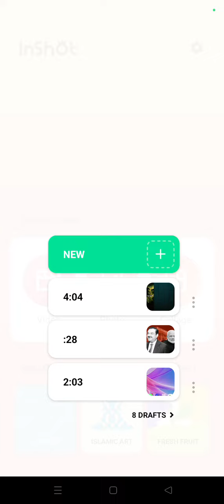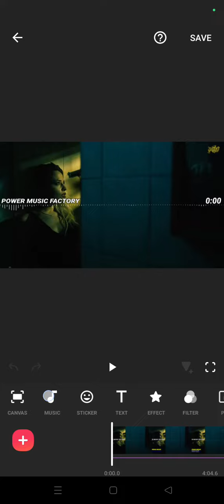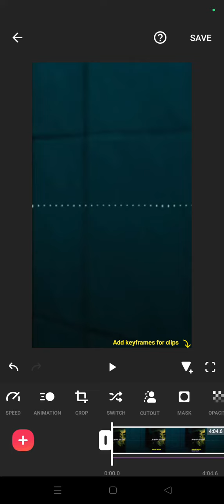InShot Editing App se video ka ratio ko se kaise kare - Episode 5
Click on Settings, Then Select the Desired Instagram Dimensions and Aspect Ratio. Once your video is loaded in the editor, click on Settings on the right-hand side of the screen and click on Size. There, you'll have a bunch of preset video dimensions and aspect ratios to resize your video for Instagram.

Time Stamps :-
00:00 Start

Hello Friends Welcome Back To Your Youtube Channel In this Video I Will Show You  how to set video ratio from video . Watch this full video and please share and like.

Mic :
Mobile :
Tripod :
Laptop :
Green Screen :